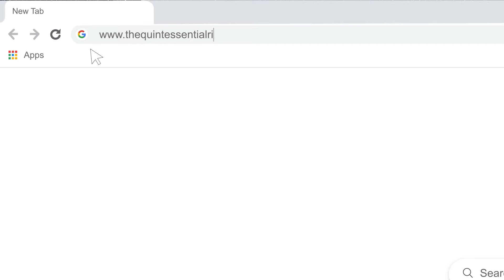TQR Ronnie Healy - Combination Exercise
Is your horse running through a combination or a related distance?  Coach Ronnie Healy takes you through a wonderful exercise that teaches your horse to stay in a rhythm, be engaged from behind and not want to run through the distance. This will leave your horse with a sense of confidence moving forward in their training.

for the full video.

WARNING: Equestrian related activities are inherently dangerous and could lead to serious injury or death. The content presented herein was performed by trained professional riders and/or coaches in a controlled environment. All safety procedures were followed according to industry standards
during filming/production. Any attempt at reenacting any of the techniques and/or performances contained herein are done at own risk and The Quintessential Rider, the professional rider/coach, Execu-Pix or any of its contractors and/or affiliates shall not be held liable for any damage, injury or loss as a result of any such attempt.